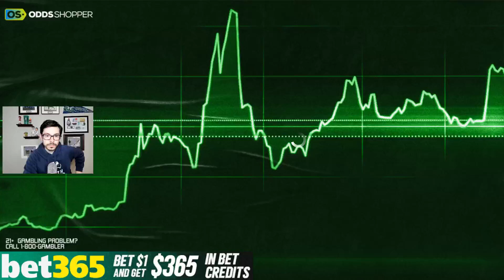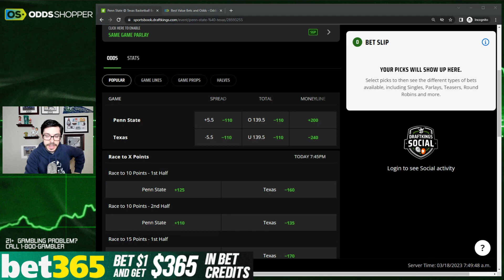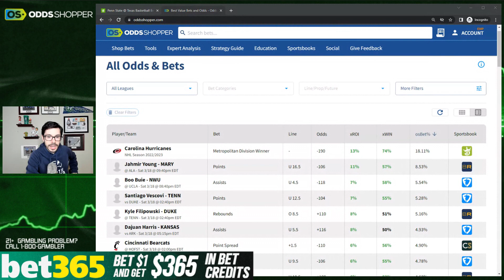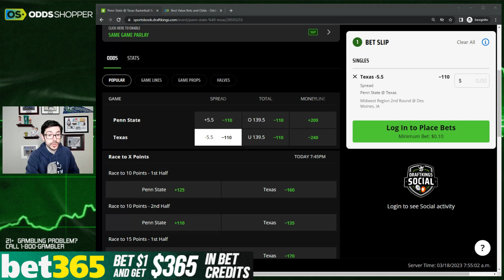Best College Basketball Pick Today 3/18/23 | March Madness Picks & Predictions | Ben's Sharp CBB Bet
Ben's best college basketball pick today: Texas vs Penn State prediction.

Caesars Sportsbook: Your First Cash Bet Is On Caesars Up To $1,250

0:00 Best College Basketball Picks Today | NCAAB Predictions
0:25 Friday Recap
1:20 Texas vs Penn State College Basketball Picks Today